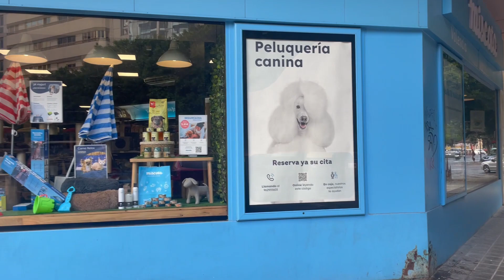Os pongo al día || Vlog nº 014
Hoy os cuento cómo me va, qué estoy haciendo actualmente, básicamente veréis que es de mi vida después de un año en YouTube